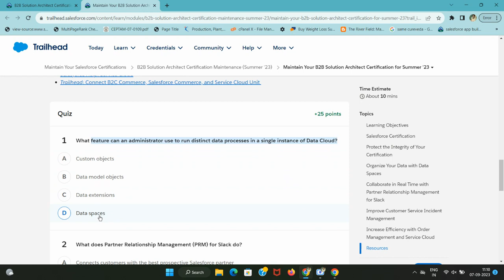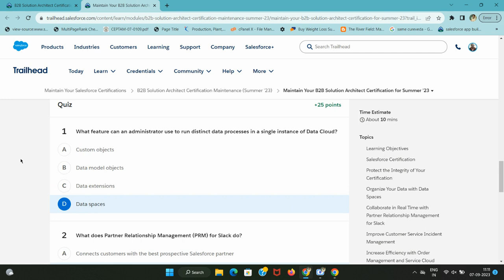B2B Solution Architect Certification Maintenance (Summer '23)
Organize Your Data with Data Spaces
Now you can segregate your data, metadata, and processes across multiple brands, departments, or regions for a single Data Cloud instance using Data Spaces. Segregate data to run processes based on your business needs and for a personalized experience. For example, your business requires your users to see and work on data only in the context of their brand or region. You can also merge and analyze data in Data Spaces.

Where: This change applies to Lightning Experience in all editions.

How: In Customer Data Cloud Setup, under Data Management, click Data Spaces, and then click New.

Collaborate in Real Time with Partner Relationship Management for Slack
Bring internal teams and partners into one partner channel for streamlined collaboration and communications; access, update, and share records; and automate vital business processes—all within Slack. Partner Relationship Management (PRM) for Slack connects your sales teams, partners, and important data through partner portals so you can scale productivity and streamline communication.